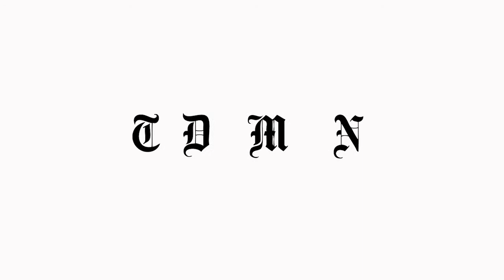Five facts about Farmersville, Texas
Learn five facts about Farmersville, Texas, a boomtown 45 miles northeast of downtown Dallas. (Photos: Lola Gomez/The Dallas Morning News)